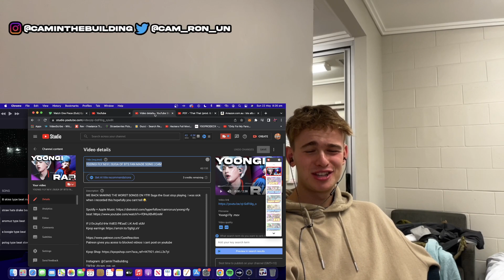PSY - 'That That (prod. & feat. SUGA of BTS)' MV Reaction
Kpop earrings

Ignore:

PSY - 'That That (prod. & feat. SUGA of BTS)' MV